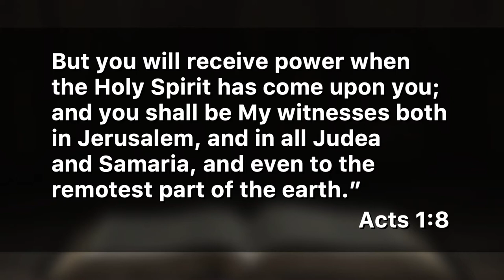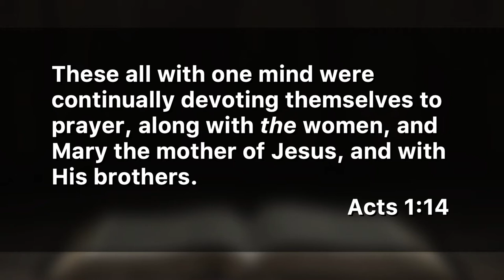November 1, 2020 (9:00 Sermon) - Matthew & Simon Were Witnesses